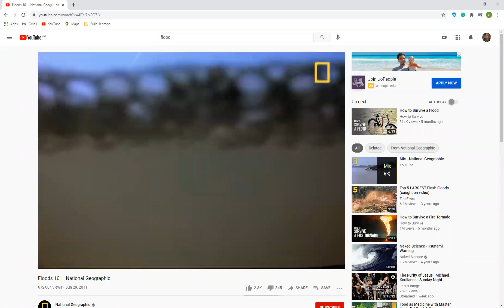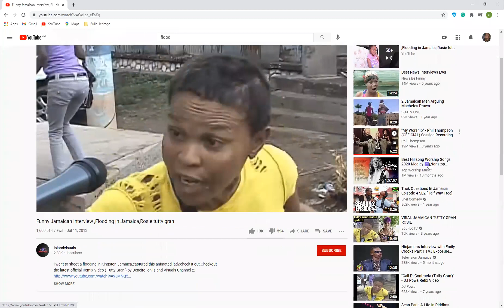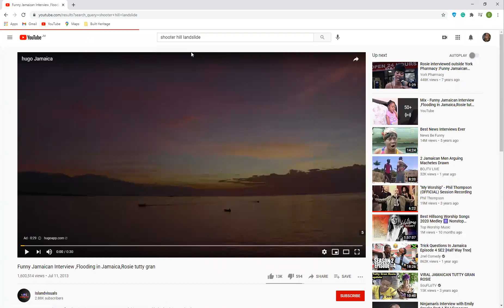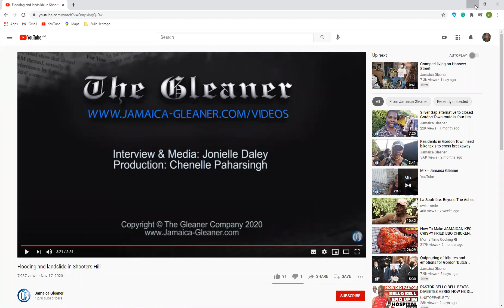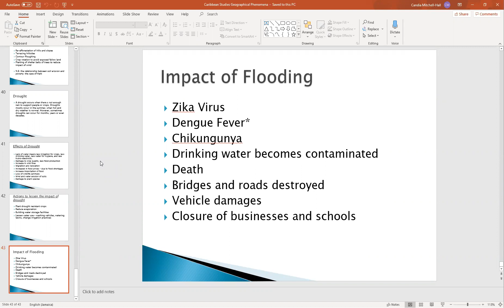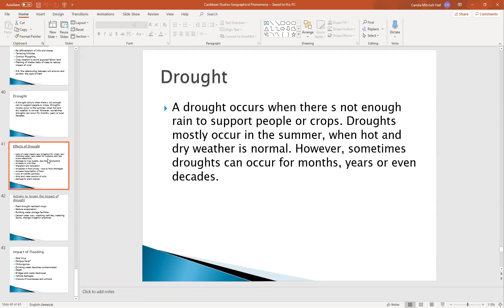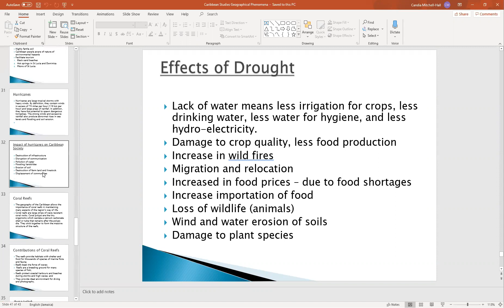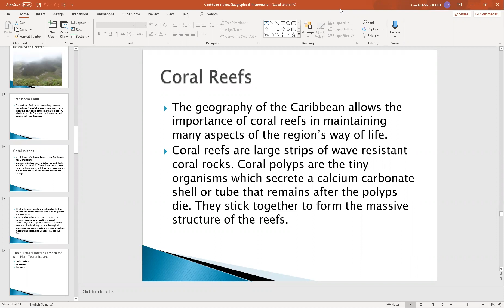Geographical Phenomena-Floods and Droughts Opt E1